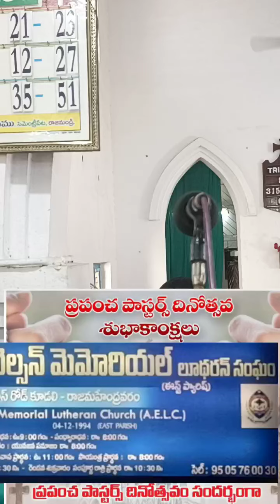October 10, 2021త్రిత్వములొ19వ.ఆదివారవుఆరాధననెల్సన్ మెమోరియల్ లూథరన్ సంఘంరాజమండ్రి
👉మరిన్ని ఆత్మీయ సందేశాలకు
📺మా యూట్యూబ్ ఛానెల్ ని సబ్స్క్రైబ్ చేసుకుని
🔔బెల్ బటన్ నొక్కండి మీ ప్రార్థన అవసరం కొరకు కొరకు మాకు  📞
(సంఘం కాపరులు.)
👉Rev.Dr.మల్లిపూడి మార్టిన్ లూథర్ గారు
👉Rev.పైడిమల్ల రవి రాజ్ కుమార్   గారు
 (A.రాజు కుమార్
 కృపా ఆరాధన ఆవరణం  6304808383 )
రాజమండ్రి  🙏